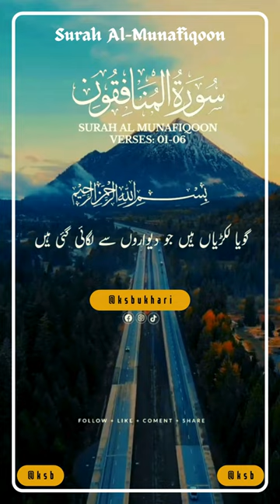Surah Al Munafiqoon Verse # 01-06 - No copyright Shots | Free Footage